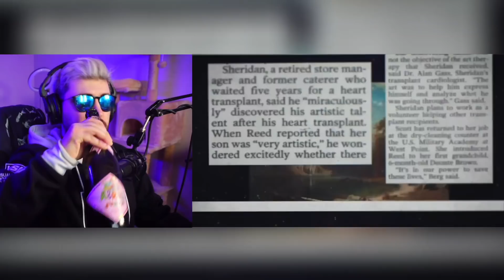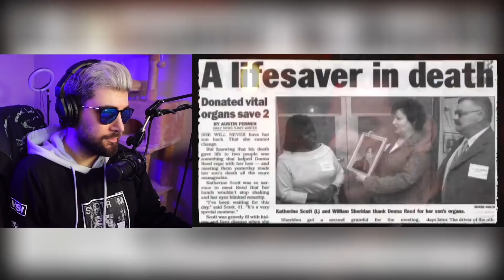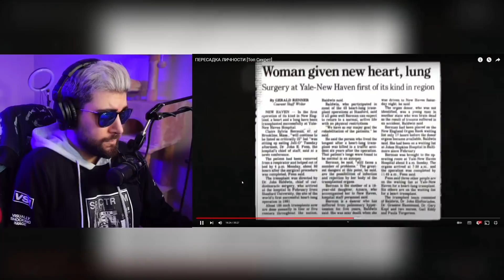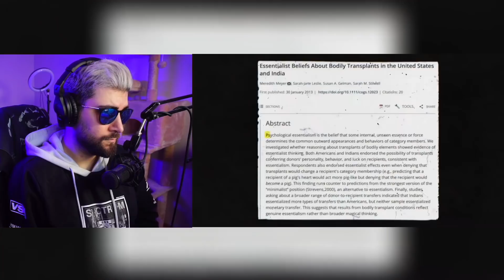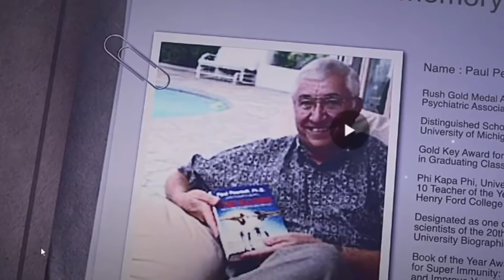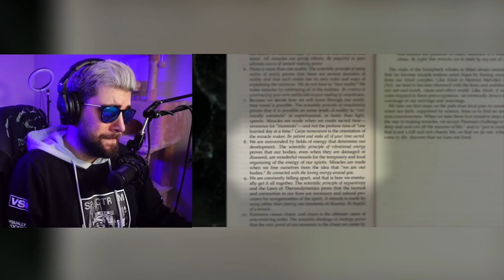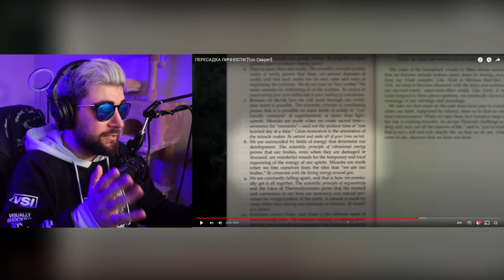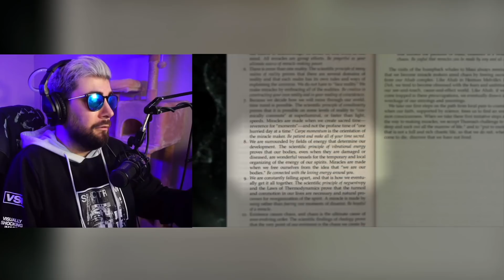УТОПИЯ ► ПЕРЕСАДКА ЛИЧНОСТИ [Топ Сикрет] ( Utopia Show ) | Реакция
УТОПИЯ ► ПЕРЕСАДКА ЛИЧНОСТИ [Топ Сикрет] ( Utopia Show )